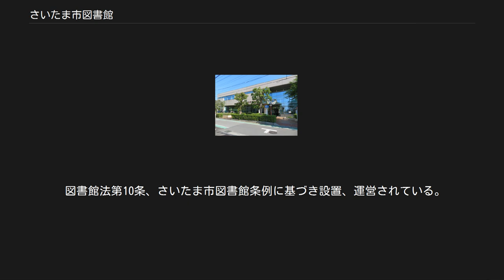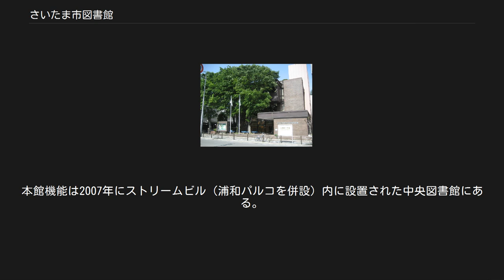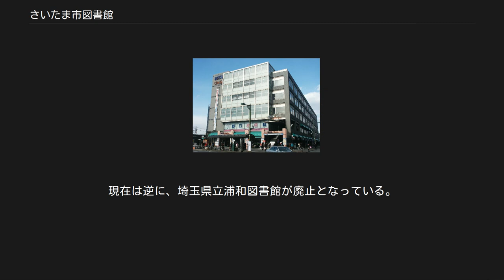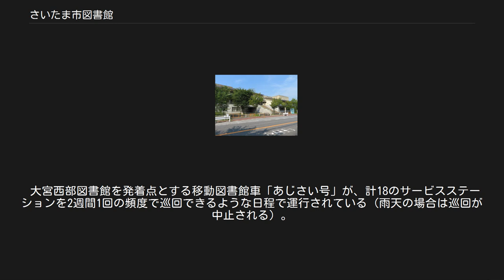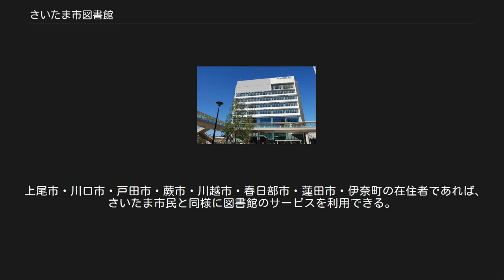さいたま市図書館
さいたま市図書館（さいたましとしょかん）は、埼玉県さいたま市が運営する公立図書館。
本館である中央図書館は浦和区の浦和駅前にある。
市内に25の常設図書館を有し、のべ約358万点の資料を収蔵している。
蔵書数は市町村図書館の中では横浜市立図書館、大阪市立図書館に次いで国内第三位である。
 図書館法第10条、さいたま市図書館条例に基づき設置、運営されている。
2001年のさいたま市発足により、浦和市立図書館・大宮市立図書館・与野市立図書館が統合され、さいたま市図書館として再編された。
2005年には岩槻市編入により、岩槻市立図書館も統合された。
本館機能は2007年にストリームビル（浦和パルコを併設）内に設置された中央図書館にある。
 さいたま市図書館は一人当たりの図書館貸出数が政令指定都市の中で最も多く、これは特に旧浦和市エリアの文教都市という地域柄の影響を受けているためである。
なお、政令指定都市に限らなければ国内6位であり、同じ埼玉県内でもふじみ野市のほうが多い。
 さいたま市図書館は、浦和市・大宮市・与野市が合併してさいたま市が設置された際に、合併前の3市の市立図書館が統合して設立されたものである。
その後、岩槻市の編入に伴い、岩槻市立図書館も編入となった。
ちなみに、大宮市立図書館は1924年、与野市・岩槻市の市立図書館は1971年、浦和市立図書館の開館は1974年である。
 浦和市立図書館の開館が遅かったのは、大正時代から埼玉県立図書館が浦和市内に所在したからである。
1960年に埼玉県立浦和図書館の館舎が新築した際も、浦和市が建築費用の一部を負担した。
現在は逆に、埼玉県立浦和図書館が廃止となっている。
その理由は老朽化に加え、周辺にさいたま市図書館が4館あることが起因している。
廃止反対の声もあったため、代替として県立熊谷図書館の浦和分室が埼玉県立文書館内に設置されている。
 歴史をさかのぼれば、1914年の私立浦和簡易図書館の開館にまで行きつく。
1924年には、浦和町にこの図書館が移管されて、小学校に併設される形の「市立少年図書館」となった。
与野も同年、岩槻は1928年に町立図書館を設置するなど、1924年から1942年まで現在のさいたま市域に旧市町村立の図書館が設置された。
戦争の激化によって大宮市立図書館以外の図書館は閉館へと至ったが、戦後の1952年に大宮市立図書館が再開され、その後与野・岩槻・浦和の順で、戦前との継続性を絶つ形で市立図書館を設立（事実上の再建）した。
 大宮西部図書館を発着点とする移動図書館車「あじさい号」が、計18のサービスステーションを2週間1回の頻度で巡回できるような日程で運行されている（雨天の場合は巡回が中止される）。
 ※ 臨時に休館したり開館したりすることもある そのため、本の最後のほうに固いカードがはさまれている。
 中央図書館には、日本初の自動返却機が設置されている(NEC製) 図書館サービスのうち、蔵書資料の貸出や予約などには予約者カードが必要となる。
利用者カードを作成する時には、以下の住居を証明できる資料のうち1点を持参する必要がある。
 上尾市・川口市・戸田市・蕨市・川越市・春日部市・蓮田市・伊奈町の在住者であれば、さいたま市民と同様に図書館のサービスを利用できる。